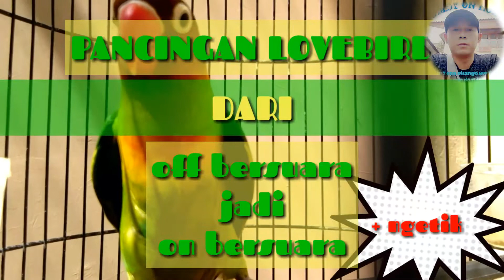PANCINGAN LOVEBIRD DARI OFF BERSUARA JADI ON BERSUARA|baru